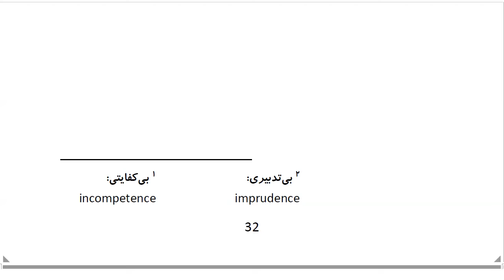Top 100 Persian Proverbs: Proverb 18: آب اَز سَر چشمِه گِل آلود اَست